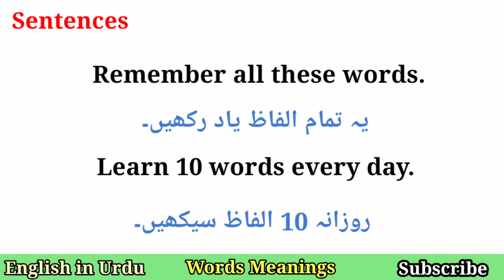Word Meaning | Important Vocabulary | English Words Meanings | How to Pronounce Word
Word Meaning in Urdu Hindi @EnglishinUrdu